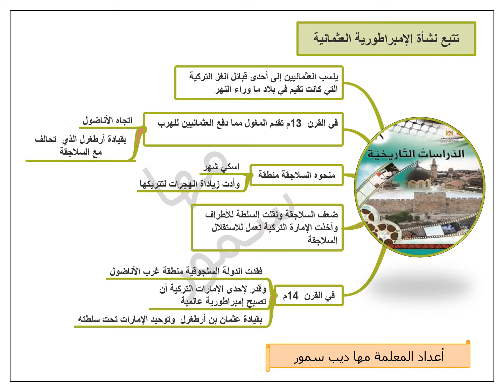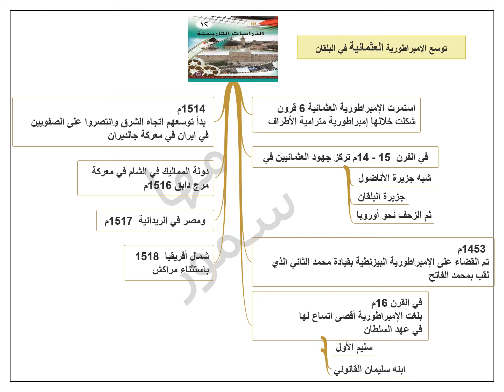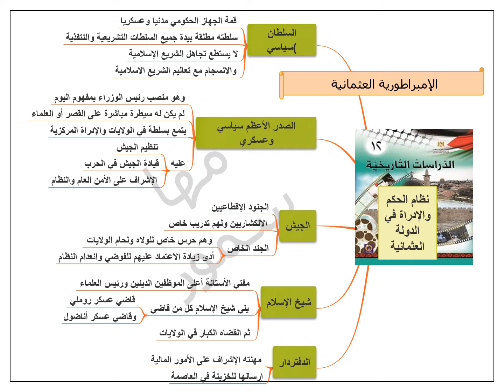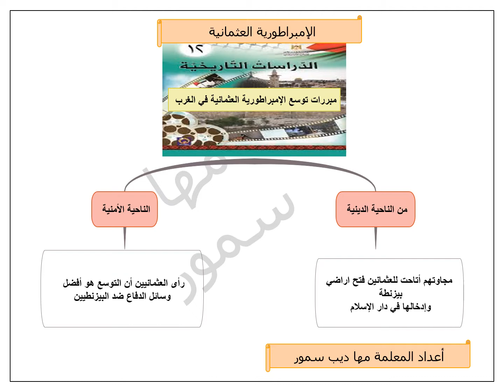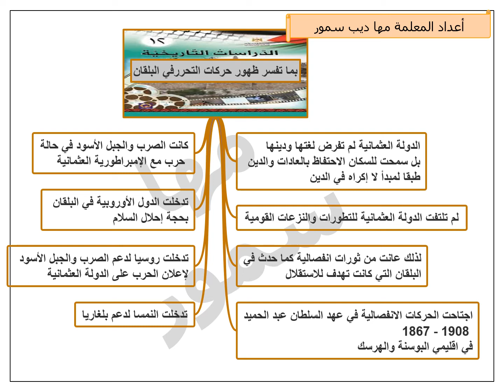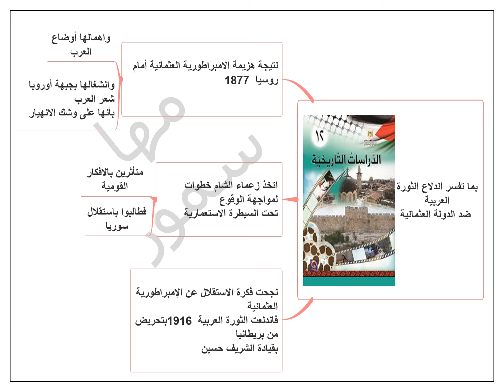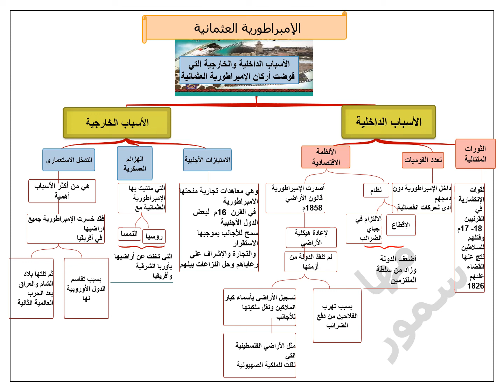مخططات ذهنية لدرس الامبراطورية العثمانية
دراسات تاريخية ثاني عشر